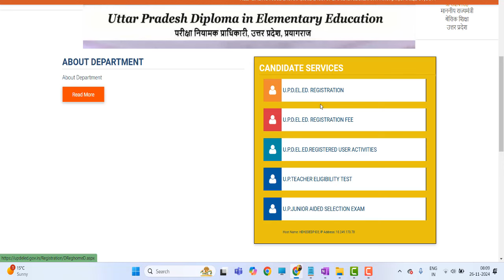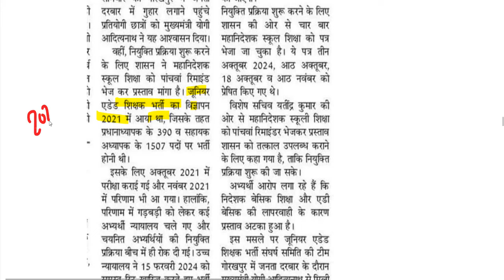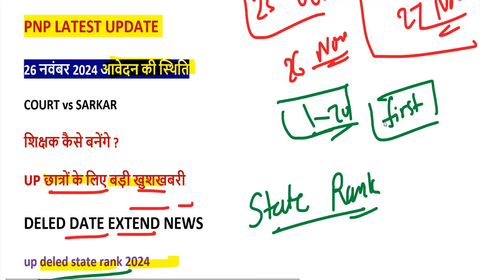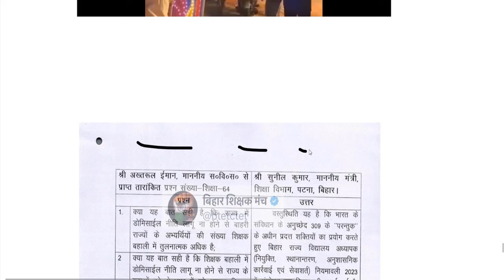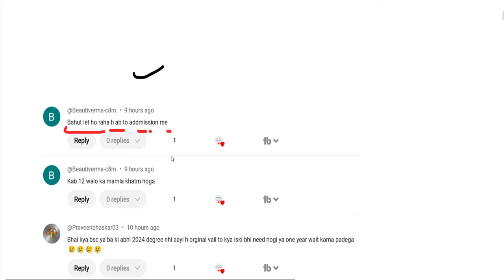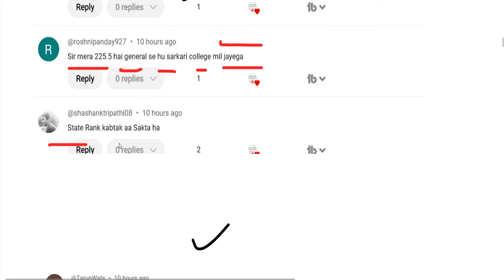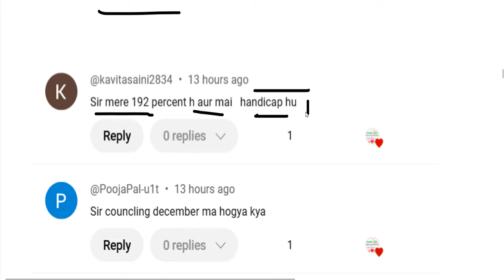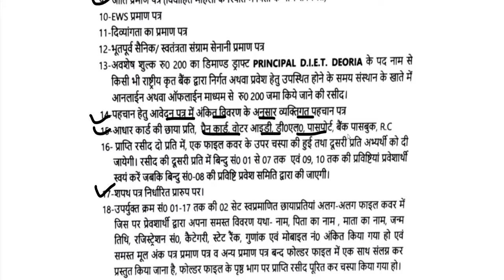up btc online form Admission / up deled 2024 Form, Eligibility Criteria, FEES, SEATS, CUT OFF, Merit